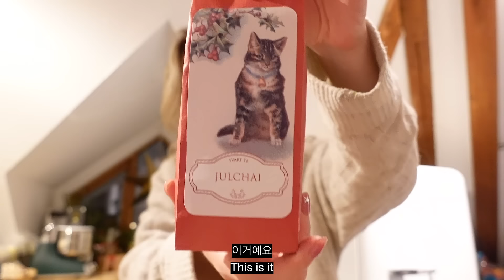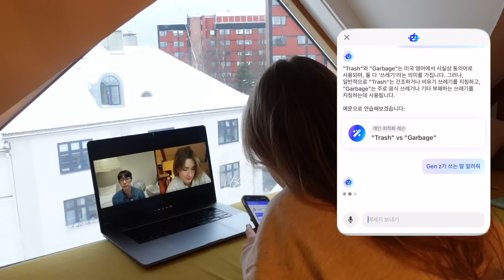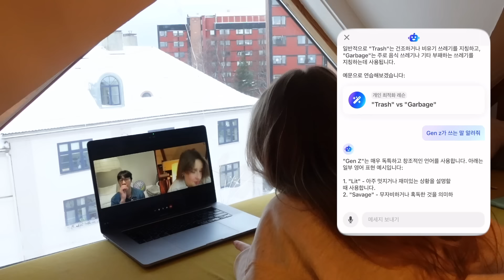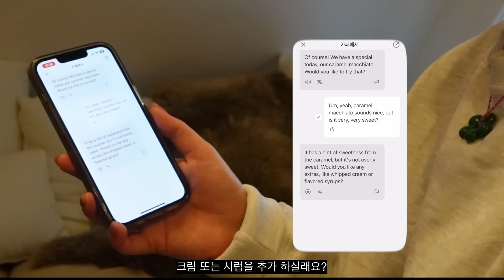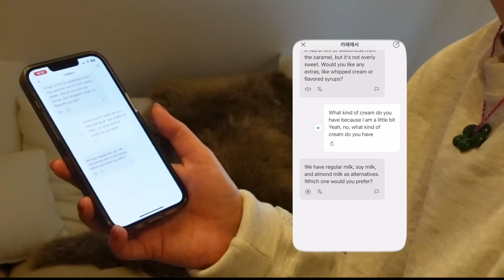[VLOG] Happy New Year! 🎆 Cultural differences living in Korea vs in Norway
Heihei and Happy New year! ☺️⭐️
I hope you all had a wonderful Christmas
and go into the new year recharged and happy!

Speak has prepared a special discount for you so go check it out!